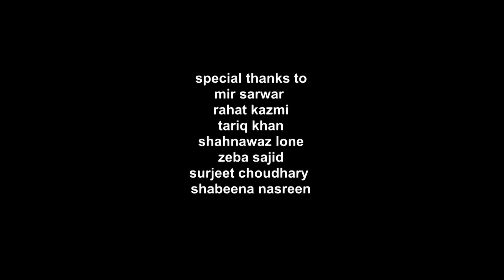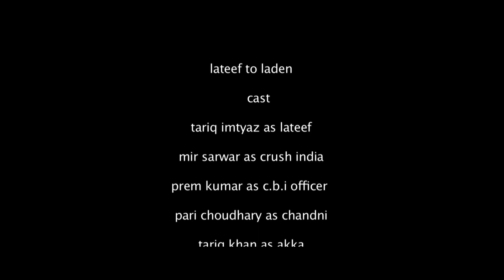Lateef To Laden (2018) | Mir Sarwar | Pari Chaudhary | Prem Kumar | Bollywood Latest Movie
It's a story of a shepherd 'Lateef'. He lives in a small town of Kashmir. He is a very innocent boy. He is less educated but wants to join the police. One day he meet with a girl 'Chandni'. Chandni is a college going girl. They become friends. One day Chandini tells him that she like militants a lot. Lateef is a shepherd and spend most of his time in jungle. He had some militant friends, they suggested him to become a militant to impress the Chandni, but he refuses. They insist him if he don't want to become militant, just act as a militant so that Chandni will be impressed. They went to the chandini's house and Lateef act brilliantly as a leader of the militants and he claims that he had a friendly relations with Osama bin Laden. By chance the whole scenario is captured in a camera, which is kept by chandini's younger brother. The video became viral. CBI department appoint a special officer 'Prem Kumar' from Gujarat to catch him. Because Lateef became very famous all the other militants groups also want to catch him. A militant 'crush India' belongs to lashkare toiba (Mir server) wants to catch him because he is a big fan of Osama bin Laden. An Al-Qaida militant 'Ismail isaq' wants to catch him because he is feeling ashamed that such kind of people defame Osama bin Laden. Lateef get a chance to meet to chandini again and she tells him that it was just a joke and she is feeling bad that just because of her he is in trouble. At the end Lateef is kidnapped by the Al-Qaida militants, and all the other group of militants are also there. They are deciding that who will take the Lateef. Suddenly police and CBI attack on them and all the militants get killed in firing. Lateef is very scared and thinking about chandni. He is not able to accept that Chandni do not likes him.